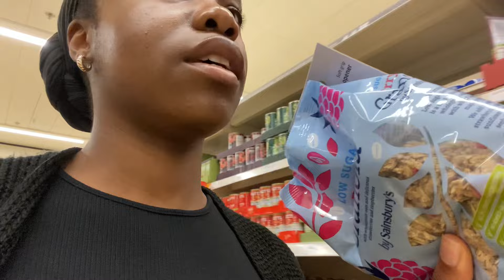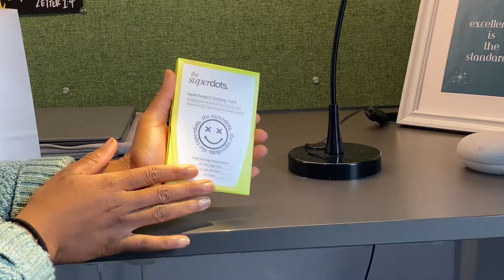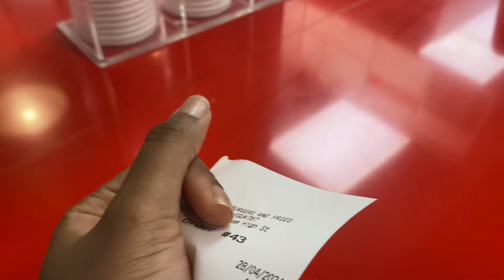End of an era - Week 1 | William McDowell, Day Three, Fellowship & more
Hi everyone! 💗
currently documenting my last few weeks of university. i hope you enjoyyy!

Intro song by @prodbyspecs on instagram!

”And let us consider one another in order to stir up love and good works,

not forsaking the assembling of ourselves together, as is the manner of some, but exhorting one another, and so much the more as you see the Day approaching.“
Hebrews‬ ‭10‬:‭24‬-‭25‬